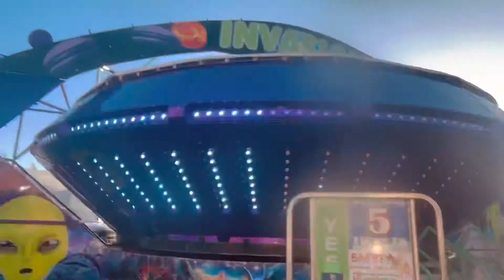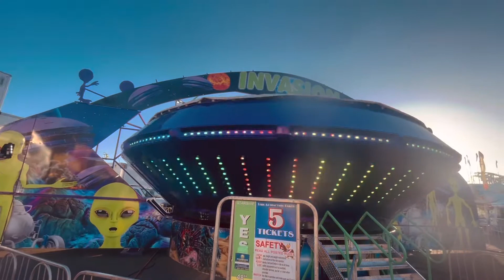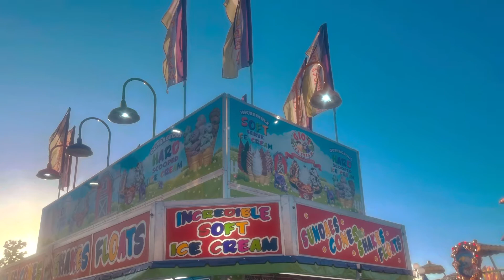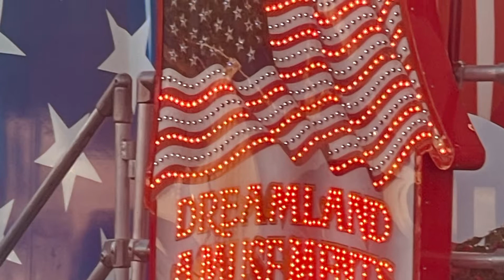A CARNIVAL SO COOL IN BENSALEM PA!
Neshaminy mall has their carnival every year this is 2022 version!